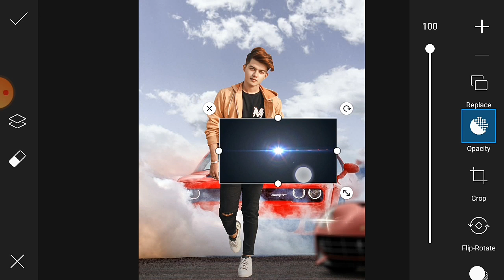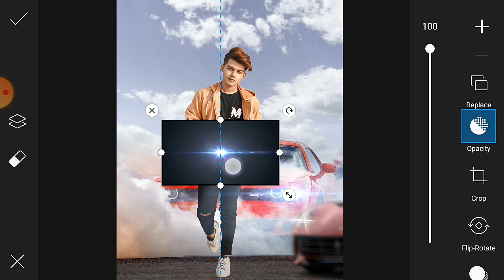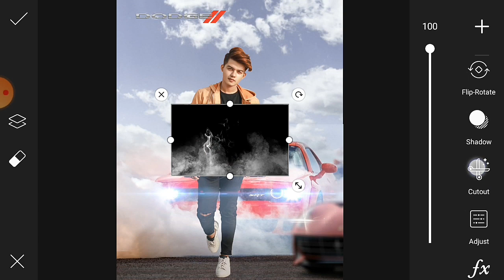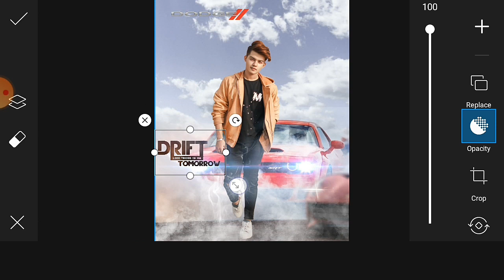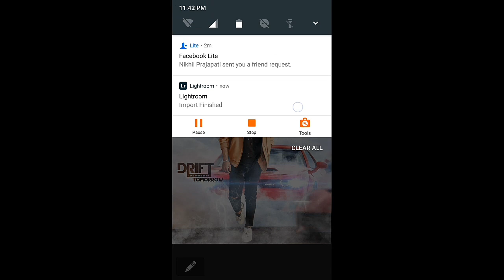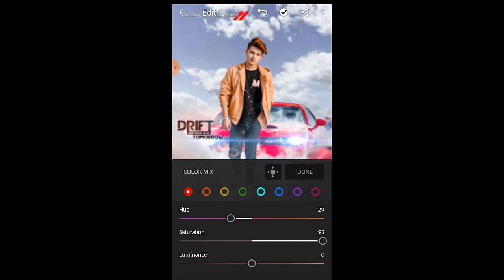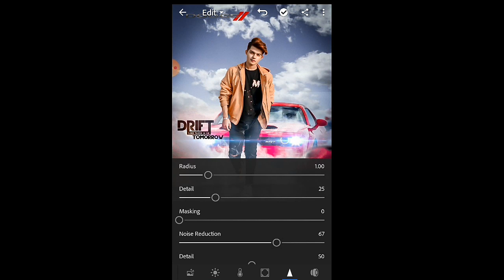PicsArt Editing//New Style Car photo Editing//N.J.Y Editing// Lightroom clour creation//...